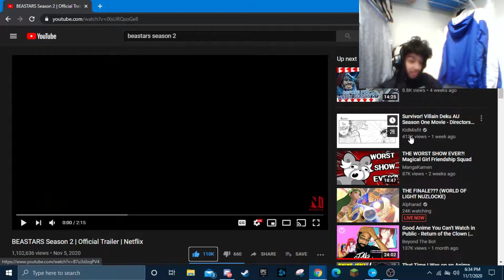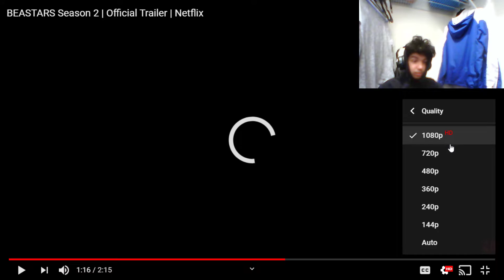BEASTARS Season 2 | Official Trailer-reaction